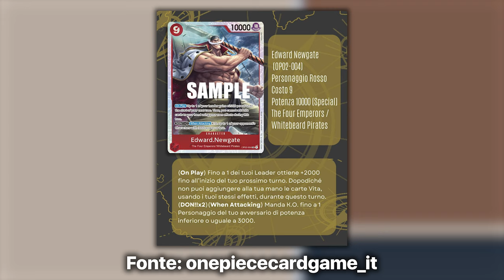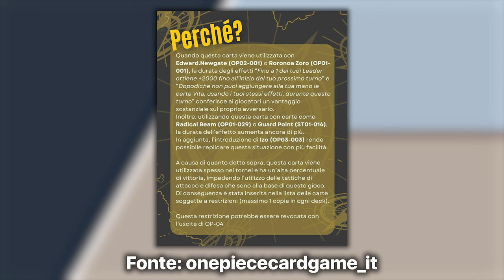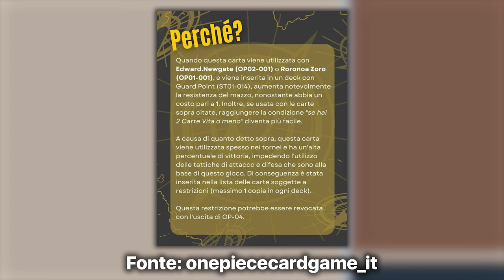ONE PIECE TCG LIMITED LIST - Duro colpo per il ROSSO!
Signori, come sempre alle 8.00 di mattina, scopriamo assieme quali carte sono state aggiunte alla nuova Limited List del TCG di One Piece e perché. Buona visione!